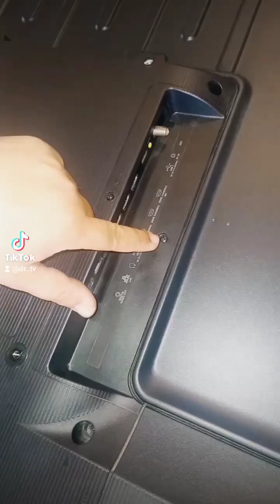DESTAPANDO HISENSE 58A6150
Este video es solo informativo sobre como podemos retirar la Tarjeta principal del Televisor Hisense Modelo 58A6150, una vez que lo destapamos.
En la marca Hisense hoy día estamos encontrando daños de Softwares y le ofrecemos a nuestros clientes que estén dentro de chile, la reparación de estas tarjetas. Los modelos que hoy día están presentando esta falla, son los 43A6G , 50A6G , 55A6G , 58A6150 , 65A6G y 70A6G . Todos ellos con sistema operativo Android.
Las fallas que presentan son la siguientes.
1- El cliente visualiza un mensaje que le informa que su memoria está llena.
2- El televisor se apaga en poco tiempo de haber iniciado.
3-El Televisor NO ENCIENDE
4- El Televisor no permite borrar aplicaciones o Restablecer a los parámetros de Falla.
!NO INTENTE INGRESARLE NINGUNA ACTUALIZACIÓN POR FAVOR¡¡¡
Esta acción reduce las posibilidades de reparación.